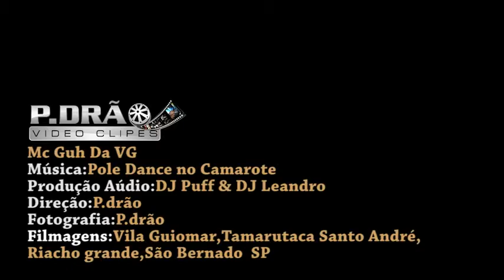MC Guh Da VG Pole Dance No camarote Part Pericles Exalta Samba ( CLIPE OFICIAL )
(( Inscreva - se Nesse Canal Por Favor ))
Se Gosta Clika em Gostei
So Naõ Esqueça de Aperta em Inscrever - se Gratos

┈┈CURTA┈▔╲┈┈┈┈┈┈
┈┈CURTA┈▏▕▂▂▂┈┈┈
▔▔▔▔▔▔╲▂▕▂▂▂I